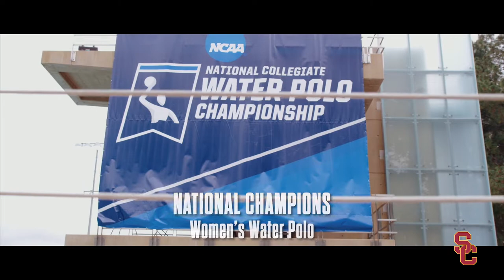USC Athletics - 2020-21 Year In Troy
The 2020-21 season featured national championships for women's track & field, women's water polo and beach volleyball as well as an Elite 8 run for men's basketball.